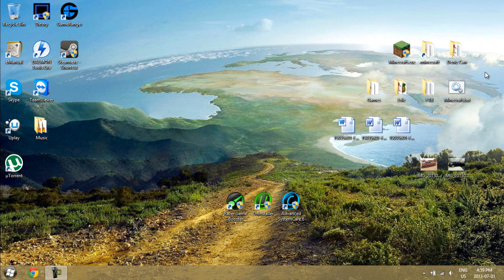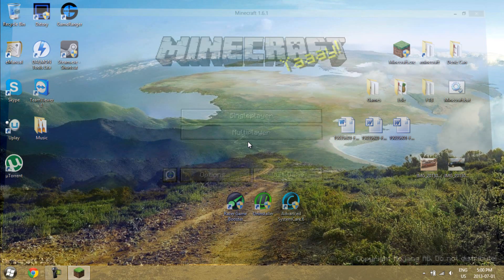How To Allocate More RAM To Any Version Of Minecraft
How's it going, guys? In this video, I show you how to allocate more RAM to Minecraft 1.6.1, since the old method does not work on the new Minecraft launcher.

► Instructions ◄

1. Open the new Minecraft launcher.

2. Click "Edit Profile" (or "New Profile" if you want).

3. Check "JVM Arguments".

4. You should now see "-Xmx1G". Change the "1" to the amount of Gigabytes of RAM you want allocated to Minecraft. However, if you want to be more precise, you can change the "G" to "M" to control the amount of Megabytes of RAM allocated to Minecraft.

0.5 Gb = 512 Mb
1 Gb = 1024 Mb
2 Gb = 2048 Mb
3 Gb = 3072 Mb and so on.

If you get an error when trying to allocate more RAM using the method shown in the video, there is a seperate way to get it working which I show in this video: